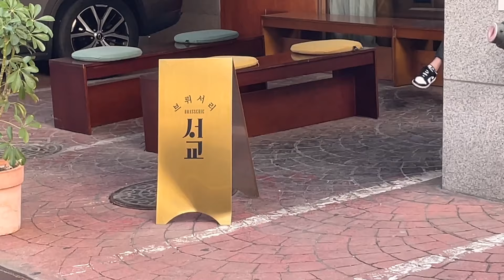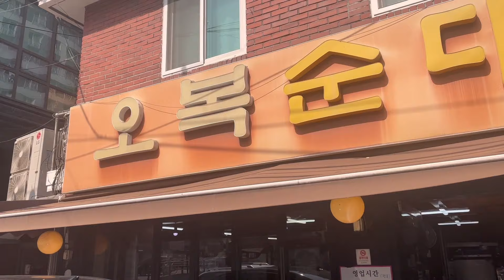korea vlog, seoul vlog, ESFP, international couple